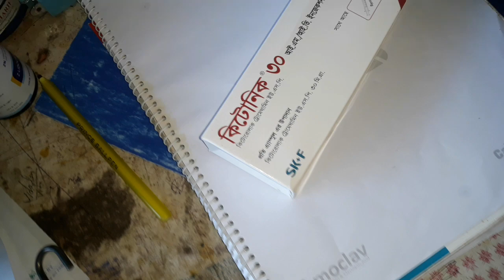Veri IM Injection push women by Drug information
Hello

Viewers

Howto Buttockinjection

IM intramuscular injection site dorsogluteal muscle. Hip injection technique administration of the dorsogluteal muscle, also known as a butt muscle or hip muscle for injection

update 2020 :Due to recent research the dorsogluteal site is No longer recommended as a potential site for a intramuscular injection for nurse. Why the site is very close to important structures such as the sciatic nerve and blood vessels. in addition large amount of fatty tissue can be found at this site which can lead to a subcutaneous type of injection rather than an intramuscular injection therefore this Im injection site is now avoided